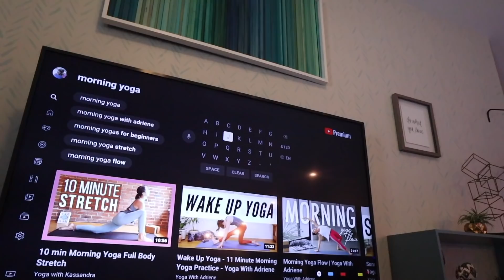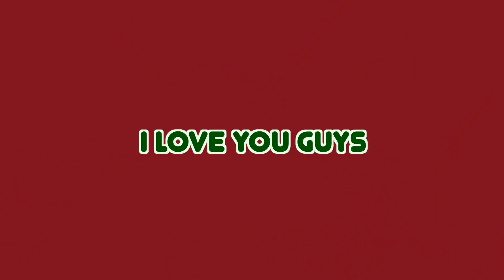MY 5 AM PRODUCTIVE MORNING ROUTINE *for us lazy people* | vlogmas day 12